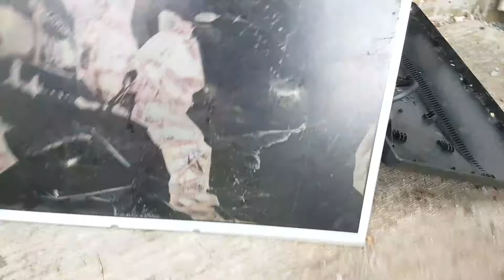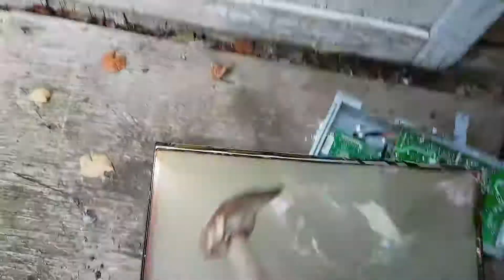Finishing off my old monitor